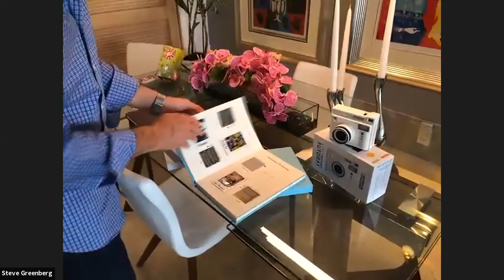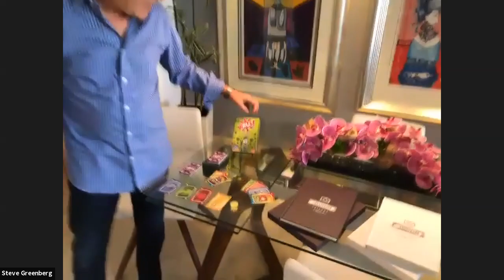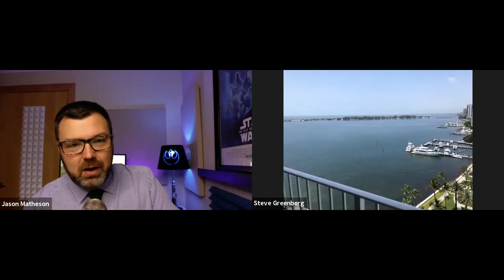Gadgets to Help Pass Time During Pandemic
We checked in with Gadget Guy, Steve Greenberg, about some of his favorite toys to get us through the quarantine.